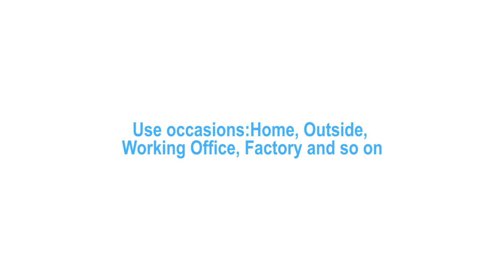Personal health and safety protection items to against the COVID-19.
ICStation offer health and safety protection items for the COVID-19.
Wholesale price available for bulk orders.

UK Warehouse for the United Kingdom Customers (1-4 days delivery)

Hope you all stay well and safe.